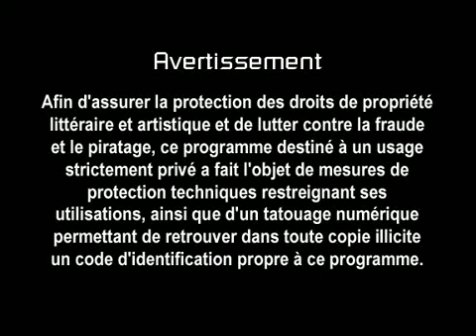15/11/1975 France v Belgium